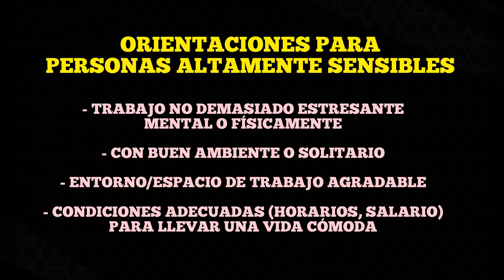Preguntas para descubrir tu VOCACIÓN, TRABAJO IDEAL, PROPÓSITO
Espero que este vídeo te resulte muy funcional a la hora de descubrir cuál sería tu trabajo "ideal", tu vocación o propósito. Se trata de algunas de las preguntas más importantes que me hice cuando yo también estaba muy dudosa.

No te pierdas la pantalla final con un "plus" orientativo para PERSONAS ALTAMENTE SENSIBLES (PAS).

Si no viste mi  otro vídeo sobre objetivos y propósito, te dejo aquí en enlace👇:

Muchas gracias por estar al otro lado 🌷
🎵 Canción que suena en el vídeo: "You were mine" de Carl Storm